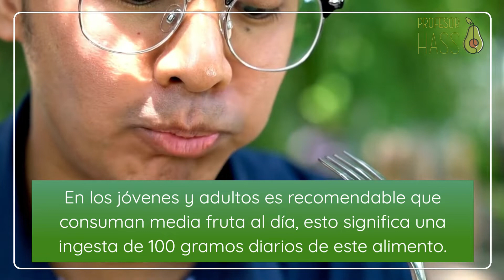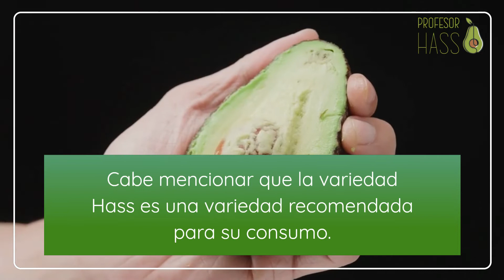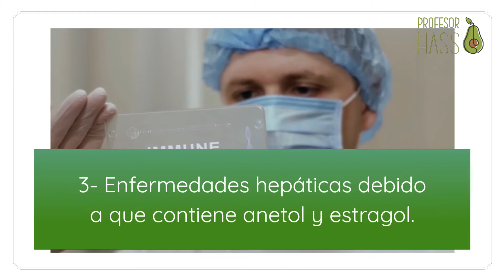¿Qué pasa si uno come AGUACATE🥑 todos los días?💯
¿Se puede comer Aguacate diario?

Es correcto, cabe mencionar, que esta fruta contiene una gran cantidad de vitaminas y minerales que permiten que el cuerpo se mantenga saludable.

Los nutricionistas recomiendan que los bebés a partir de seis meses o más pueden comer aguacates, siempre bajo la debida supervisión de una madre o padre encargado.

Con respecto a la cantidad de esta fruta que se debe consumir, los expertos recomiendan que los niños en una edad de preescolar y edad escolar consuman un tercio de un aguacate, Es decir, 50 gramos aprox.

En los jóvenes y adultos es recomendable que consuman media fruta al día, esto significa una ingesta de 100 gramos diarios de este alimento.

No necesitas comerla demasiado, debido a que esta cantidad mencionada es la adecuada para que aproveches al máximo los beneficios de esta fruta.

Cabe mencionar que la variedad Hass es una variedad recomendada para su consumo.

Los nutricionistas han determinado que preferiblemente se debe consumir medio aguacate en el desayuno.

Ten en cuenta que consumir esta fruta diariamente no es perjudicial para la salud, pero lo ideal sería consumir varios alimentos de calidad orgánica.

Aunque el consumo elevado de esta fruta puede causar los siguientes problemas:

1- Aumento de peso debido a que contiene 300 calorías o más.

2- Algunas personas que consumen mucho esta fruta pueden presentar alergia y picazón en la garganta y boca.

3- Enfermedades hepáticas debido a que contiene anetol y estragol.

Muchas gracias por el apoyo y cualquier duda o inquietud por favor dejarla en los comentarios para responderla lo más pronto posible.

@Profesor Hass | Aguacate Hass